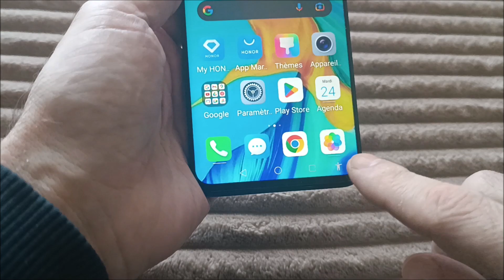Comment changer le fond d'écran de verrouillage huawei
Comment changer le fond d'écran de verrouillage huawei p30.